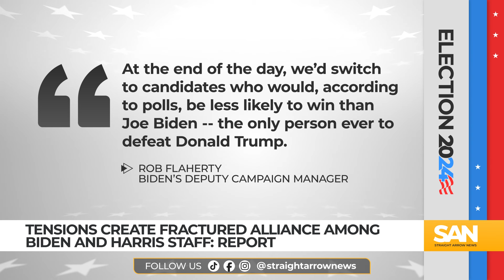Tensions create fractured alliance among Biden, Harris staff: Report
Tensions are rising between the teams of Vice President Kamala Harris and President Joe Biden as the election approaches, according to an Axios report. Ten anonymous sources told Axios that Biden’s aides are struggling with their new supporting role after the president’s withdrawal from the race, creating friction between the two teams — something the White House denies.

Harris’ team expressed concerns about inadequate coordination from the White House regarding Biden’s messaging and schedule, believing this lack of alignment undermines her campaign efforts.

A notable incident occurred recently when Biden held an impromptu press conference just as Harris was set to speak in Michigan, potentially overshadowing her event. Similarly, as Harris appeared on “The View,” Biden held another press event simultaneously.

Additionally, when Harris criticized Florida Gov. Ron DeSantis for not taking her call ahead of Hurricane Milton — a claim DeSantis denies — public friction arose between Harris and DeSantis. Shortly after, Biden praised DeSantis, saying he had been in touch with the Florida governor. Axios sources said Biden was not briefed on Harris’ previous comments about DeSantis.

Staffers reported a public disconnect between the two camps regarding “Biden-Harris administration policy” and separating it from a “Harris-Walz administration” agenda. While Biden has praised a working economy under his leadership, economic concerns persist for many voters.

“The White House is lacking someone in the room thinking first and foremost about how things would affect the campaign,” a Harris campaign staffer said.

Before Biden dropped out of the race, his staff was skeptical about passing the torch to anyone.

“At the end of the day, we’d switch to candidates who would, according to polls, be less likely to win than Joe Biden—the only person ever to defeat Donald Trump,” Rob Flaherty, Biden’s deputy campaign manager, said.

The White House has dismissed the claims in the Axios report.

“President Biden endorsed Vice President Harris immediately after leaving the race, rejecting other approaches that would divide the party, and has attested to her leadership abilities and continually made clear his support for her,” a White House spokesperson said. “While ensuring that all critical White House functions are fully staffed, we have made significant changes to guarantee the vice president’s team has all of the support and resources that they need.”

According to Axios, mounting frustrations and tensions lie primarily between Harris and Biden’s senior-level staffers, but mid-level staff are reportedly working well together toward the shared goal of electing Harris in three weeks.